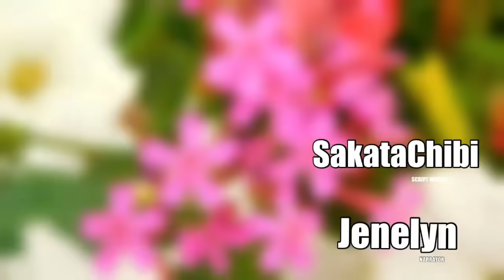BABAE NAINIS SA KANYANG KAIBIGAN DAHIL INAKIT NITO ANG CRUSH NYA, PINAIBIG NAMAN NYA ANG LOVE NITO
Tagalog Love Story | Tagalog Series Full Episode I Story Tagalog | Love Story Korean Drama Tagalog Version  | Love Story Tagalog | Tagalog Audiobook | Tagalog Radio Drama Stories | Short Love Stories Tagalog | One Night Stand | Dating Love Story

Title: SWEET REVENGE ON MY FAKE FRIEND
Character: KING AND MAXINE
Story Written by: SAKATACHIBI
Narrated by: JENELYN
Story Arranged by: TALES OF SIREN

➡️USERNAME : SAKATACHIBI
Follow SAKATACHIBI on ⬇️
🌸Dreame
🌸Wattpad
🌸FameInk

SIREN LOVE STORIES